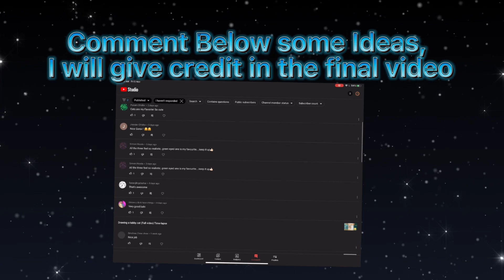WHAT DO I DRAW????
Tell me what to draw in the comments!!! Thanks!!!